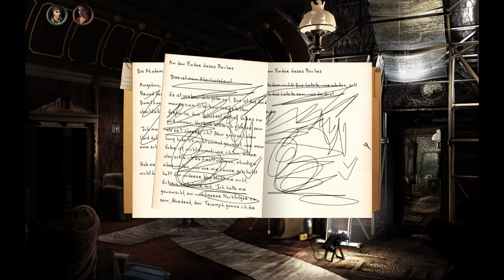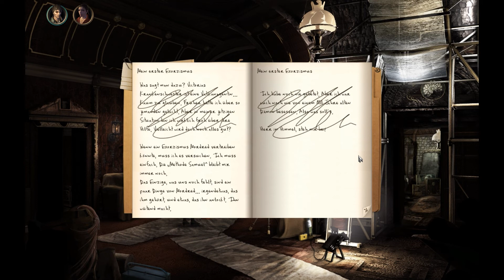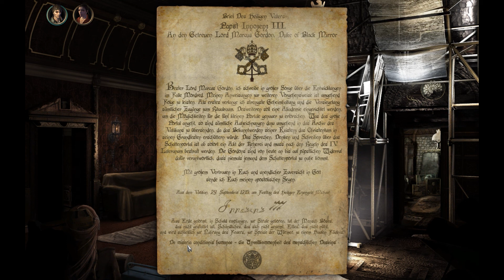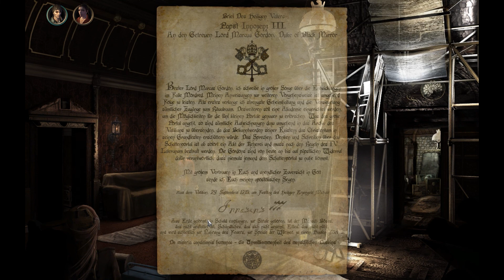#34 Black Mirror 3